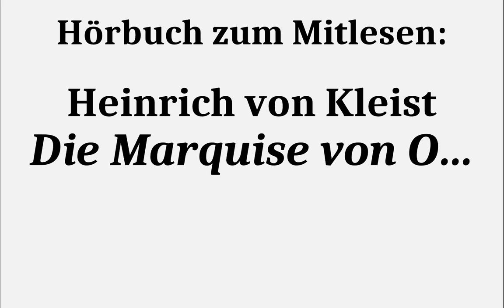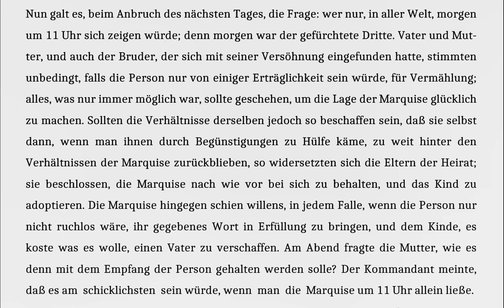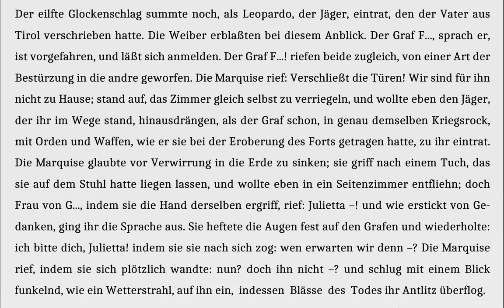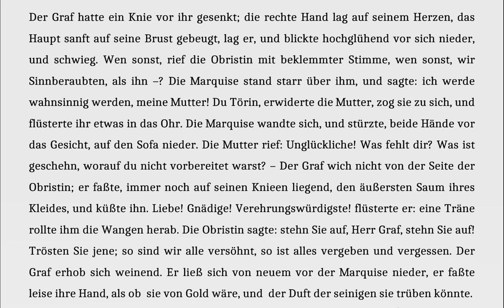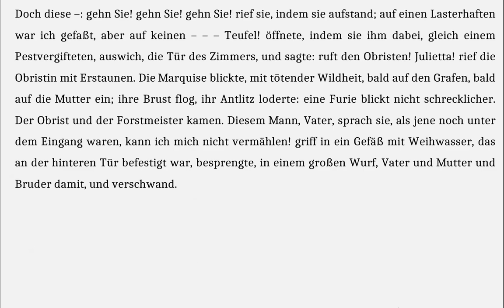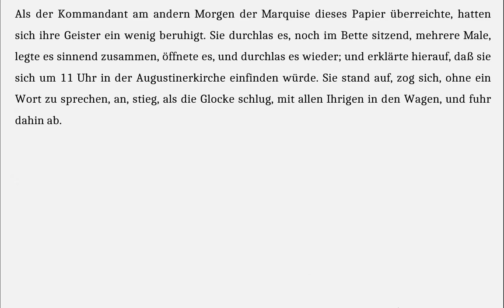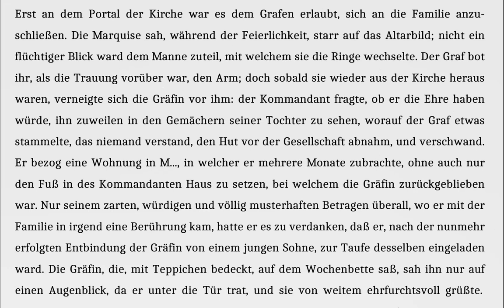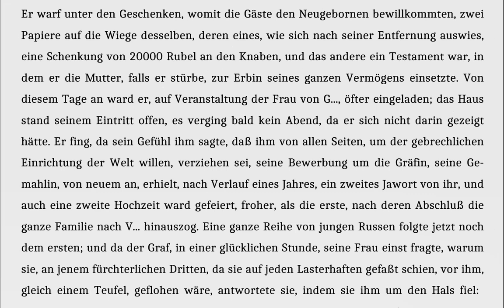Kleist: Marquise von O... (6) - Hörbuch zum Mitlesen mit Stellenkommentar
Der dritte und der vierte Heiratsantrag!

1:00 Dass die Marquise noch mehr Zugeständnisse macht, was den Vater angeht, als der Rest der Familie, zeigt, dass es tatsächlich um das Kind geht. Nicht sie soll einen Mann, sondern das Kind einen Vater haben.

2:40 Dass jetzt der Jäger Leopardo eintritt, ist dann doch ein echter Gag: Schließlich hatte die Mutter ihn in ihrer List als Vater ausgegeben und beide Frauen fürchten, von dieser Fantasie eingeholt zu werden.

2:58 Das Auftreten des Grafen wird dagegen als dummer Zufall angesehen, als wenn er zum unpassendsten aller Momente aufkreuzen würde.

3:30 Die Mutter versteht als erste, warum der Graf erscheint.

4:40 Was flüstert die Mutter die Mutter ins Ohr? Den ultimativen Beweis seiner Vaterschaft, nämlich, dass er deswegen so überstürzt heiraten wollte?

5:45 Warum ist der Marquise ausgerechnet der Graf besonders widerwärtig in dieser Situation? Die Mutter fragt sich das, der Graf selbst wird es sich später auch fragen. Es ist tatsächlich die entsetzliche Fallhöhe: Sie hat ihn von Anfang an geliebt, er war eigentlich von der ersten Begegnung aus ihrer Sicht der „Mann fürs Leben“. Es stand halt aus ihrer Sicht auch immer was im Weg: Einmal die Liebe zum verstorbenen Gatten, die den Entschluss zur Folge hatte, unverheiratet zu bleiben. Dann der vermeintliche Tod des Grafen. Dann sein vollkommen missglückter Heiratsantrag. Dann die ungewollte Schwangerschaft, die aus ihrer Sicht einen anderen Entschluss erforderte. Und diese große Liebe erweis sich als der, der sie „schändete“. Ein solcher Gegensatz muss aus ihrer Sicht „des Teufels“ sein.

6:30 Wenn sie „mit großem Wurf“ Weihwasser versprengt, heißt das, sie meint wortwörtlich: „Teufel“.

8:45 Es mag so aussehen, als wenn der Vater die Marquise zur Heirat zwingen will. Aber er bestimmt auch die Konditionen, die vollkommen zu Gunsten der Marquise ausfallen.

9:20 Es ist offenbar die Entscheidung der Marquise und kein Zwang, der zur Zustimmung führt.

10:33 Der Graf lebt ohne Ansprüche an die Marquise in ihrer Stadt, eine wahre Zeit der Buße.

11:15 Schenkung und Testament bedeuten, dass er über die vertraglichen Verpflichtungen gegenüber der Marquise noch hinausgeht.

11:37 Die Mutter weiß, was die Tochter glücklich machen wird, darum ihr Betreiben, dass der Graf öfters im Hause erscheint – bestimmt mit größtmöglicher Feinfühligkeit und diplomatischem Geschick eingefädelt.

11:49 Und nach einem Jahr der Buße ein vierter Heiratsantrag!

12:38 Wie gesagt: Wer einen solchen Engel spielen könnte, müsste ein Teufel sein. Wir müssen aber letztlich glauben, dass ein Teufel die Vergewaltigung auf wundersame Weise gegen den Willen des Grafen selbst betrieb und dadurch zum Liebesengel wurde, der zwei Menschen zusammenführte, die sonst nicht zueinander gefunden hätten. Mit uns vertrauter Psychologie ist das nicht zu erklären, aber um der Komödie Willen hat Kleist diese haarsträubende Unwahrscheinlichkeit erlaubt. Das ist immer noch wahrscheinlicher als ein Liebestrank oder ein sich ewig wiederholender Murmeltiertag.